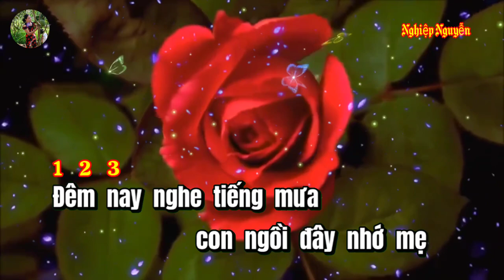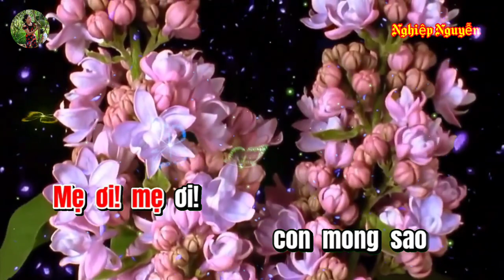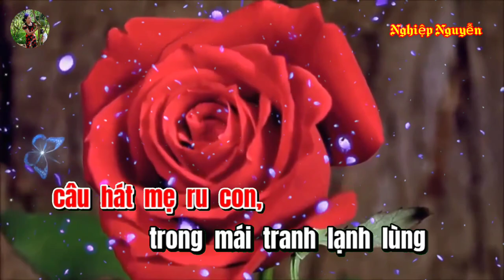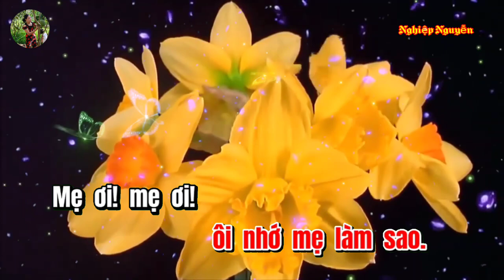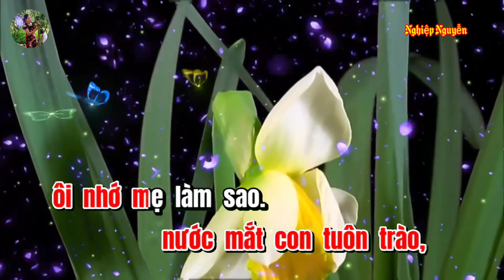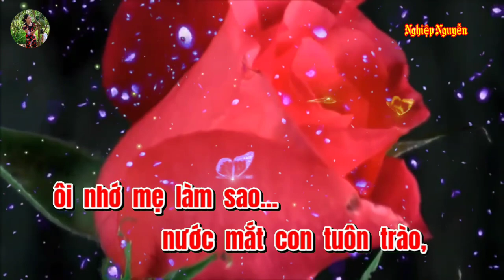Đêm Mưa Nhớ Mẹ Karaoke Tone Nữ (Beat Dễ Hát)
Tên bài hát : Đêm Mưa Nhớ Mẹ
Tác giả :Võ Hoàng Lâm
Của Kênh : Karaoke Nền Xanh : Mon Nguyễn
Hợp âm bài hát :

Đêm nay nghe tiếng mưa
Con ngồi đây nhớ mẹ
Ở quê nhà
Mẹ bây giờ có nhớ con không
Tuổi mười hai con
Phải xa gia đình
Côi cút thân một mình
Nơi xứ lạ người xa
Lòng con sao nức nở
Tủi thân con khờ
No đói biết nhờ ai
Đời nổi trôi đâu
Biết đến ngày mai
Nước mắt con tuông trào
Ôi nhớ mẹ làm sao
Mẹ ơi Mẹ ơi
Con mong sao
Năm tháng xưa quay về
Để được ngồi bên mái ấm
Của tình thương
Để được nghe câu hát mẹ ru con
Bên mái tranh lạnh lùng
Nhưng thấm đượm tình thương
Qua bao năm tháng trôi
Đời bao nhiêu biến đổi
Tóc mẹ đã hai màu
Vì dãi nắng dầm sương
Rồi từng đêm mưa rơi
Thêm nhớ thương